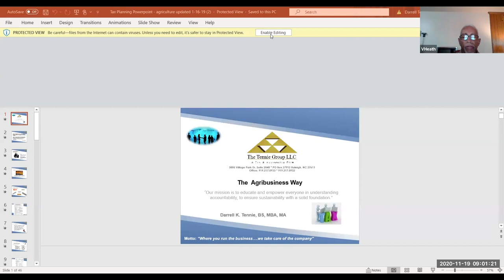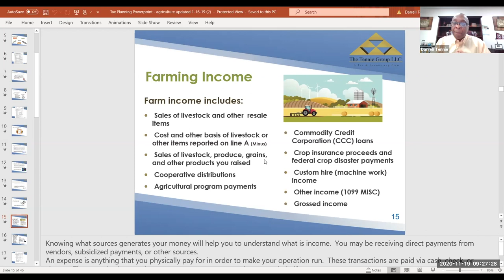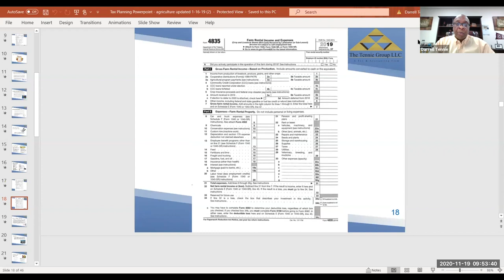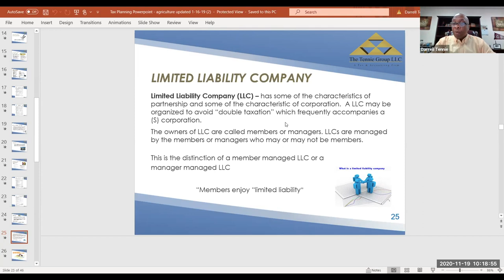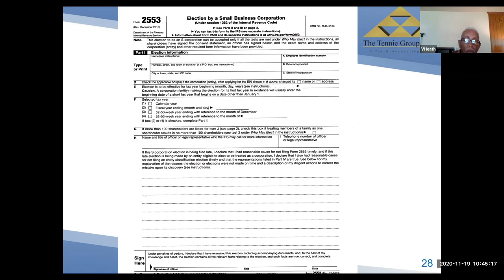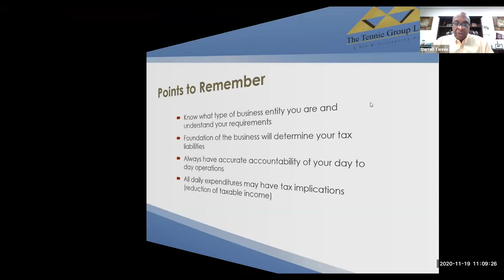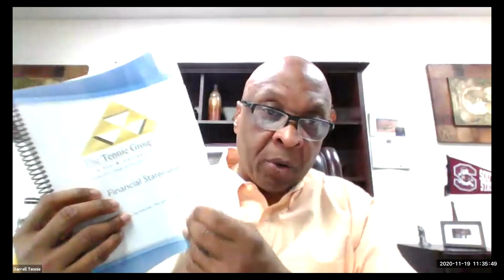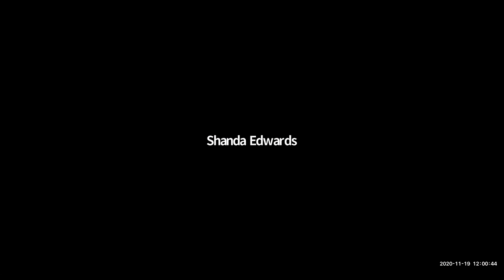Filing Farm Taxes